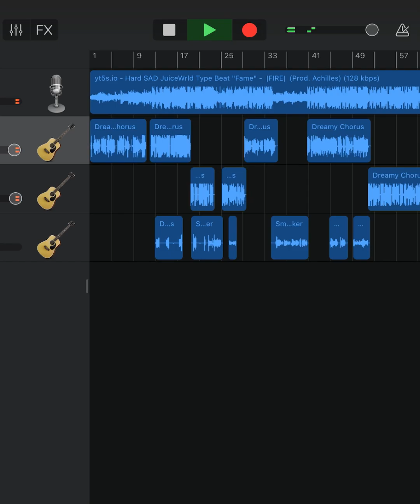(False rumor😪😪😔😔) lee jay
I don’t know if I did that good on this song